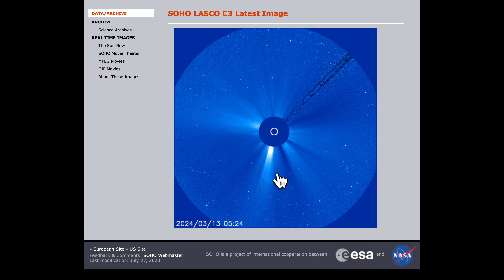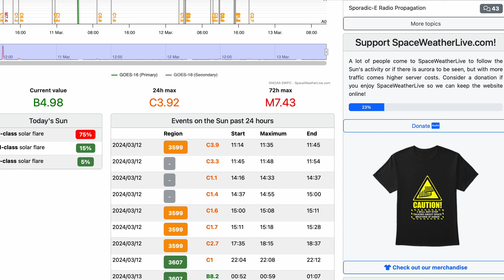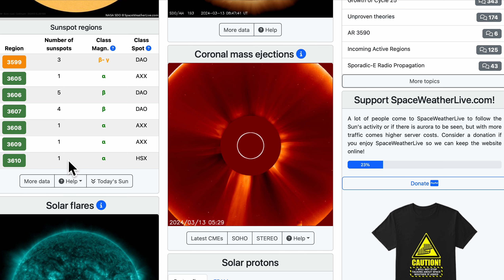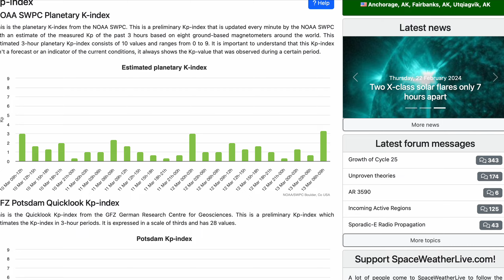Картины на Солнце! Сейсмичность дня: Сахалин, Греция, Ташкент, Китай, Япония, Чили, Перу, 46 вулканы